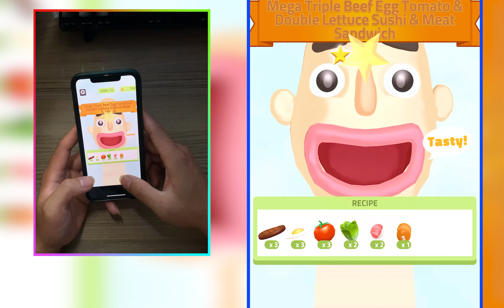Brick Builder Vs Sandwich Runner Game Max Level Games Video Android iOS 38VNXJH